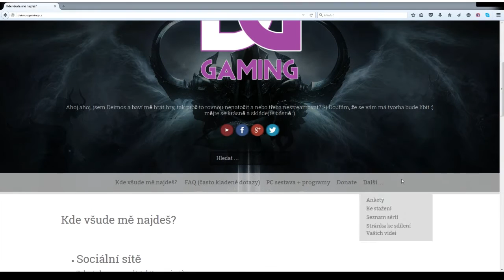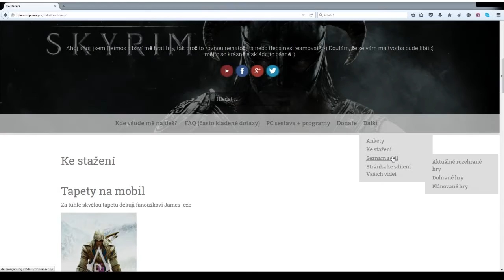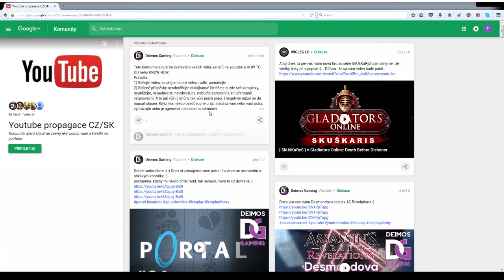Info for Fans #6 - Nejbližší budoucnost kanálu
Grafika:
Za grafiku kanálu děkuji nicku HalidoviC

NEBO používám hudbu z youtube knihovny